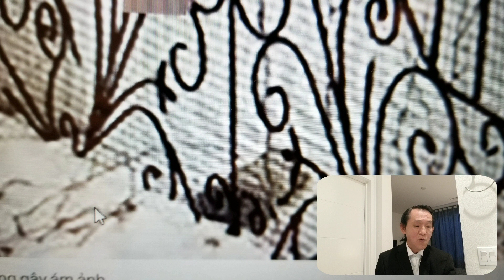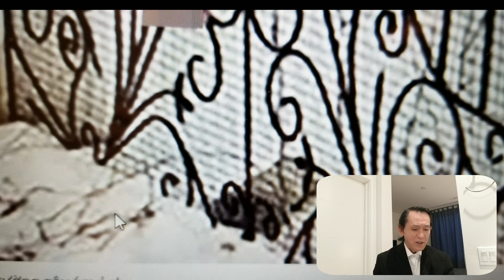Cô Gái Chết Thảm, Thảm Thương Vì Quên Đem Chìa Khóa Nhà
Cô Gái Chết Thảm thương tại ngôi làng nhỏ tên DeMa cách thủ phú bang Ufa thuộc Liên Xô, cái chết do cô ta quên đem theo chìa khóa cửa chính của nhà, tối khi về đến nhà cô ta quyết định leo qua hàng rào để vào, nhưng không may 1 Chân bị kẹt lại trên top của hàng rào bị kẹt tại đó, kết cuộc đau lòng, cô ấy đã chết cống vì thời tiết quá lạnh âm 20' C vì trời tối và nơi đó không có đèn đường nên không ai phát hiện để cứu cô. Cô ấy vừa mua căn nhà này 1 năm. cái chết thật hy  hữu và đau lòng. xin cảm ơn các bạn đã xem, nếu thich , hay, vui lòng Đăng ký kênh để xem những video tiếp theo của mình nha các bạn, thân ái chào tạm biệt.
            ĐT : 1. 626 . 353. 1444